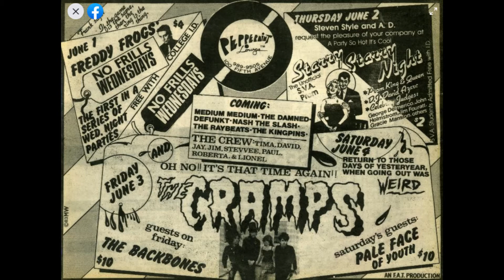PALE FACE OF YOUTH - CBGB, NYC 1987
PALE FACE OF YOUTH

March 1987

CBGB
315 Bowery
New York, New York  10003
USA

00:00 - Born Industrial
03:42 - Occupation
07:39 - A Common Wind
10:43 - The Ride Is All
14:42 - You Have to Run
19:40 - Battle Cry
23:26 - Dark Getaway
26:57 - Salvation Sun
30:55 - I See It, I Want It
34:15 - What the Hell
38:00 - The Truth About Hollywood
41:31 - Childs Play
-- encore --
46:01 - Knocking 'Em Down (In the City)
49:18 - Shake It Off My Back

Band line-up:
Richard Dev Greene - guitar, vocal
Luke Miller - bass, vocals on t08
Nate Schrock - guitar
Mark Brotter - drums

THE GENE POOLE COLLECTION VOL. 4
Recorded by Gene Poole.
Mastered by elegymart.